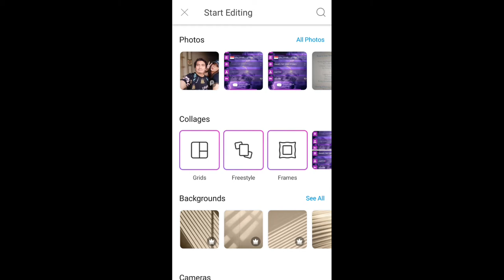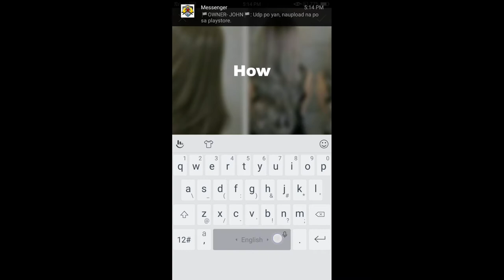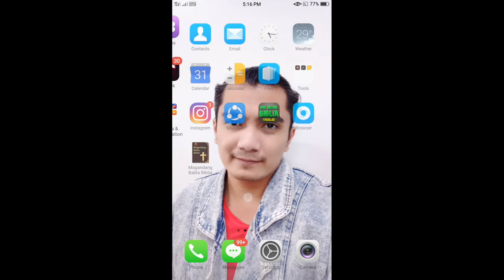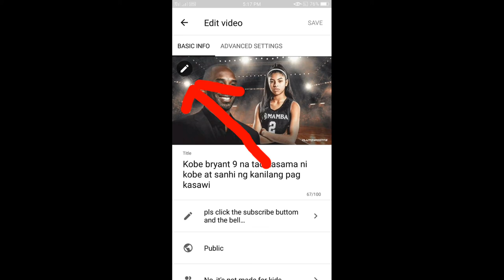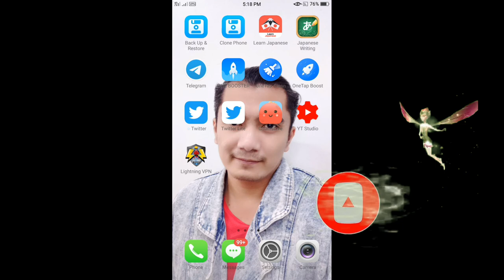How to create THUMBNAIL on Youtube(paano gumawa ng Thumbnail sa youtube)